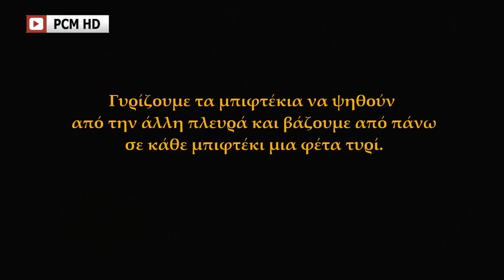Σπιτικά Μπέργκερ (Burger) | The best beef burger.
Ζουμερά λαχταριστά σπιτικά burger από τον Chef Alexios Nikoloutsopoulos

Δείτε αναλυτικά την συνταγή μαζί με φωτογραφίες στην ιστοσελίδα μας.

Επεξεργασία ήχου και εικόνας: Ηχοληψία Αλέξιος Νικολουτσόπουλος Mastering. Engineer